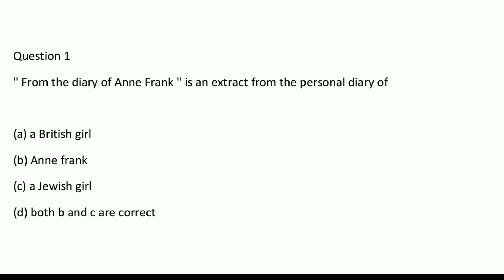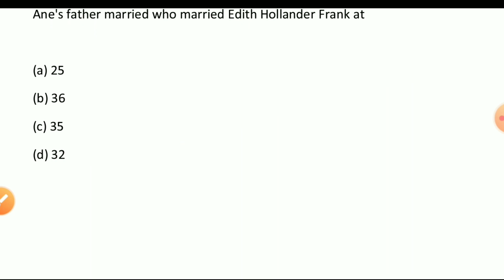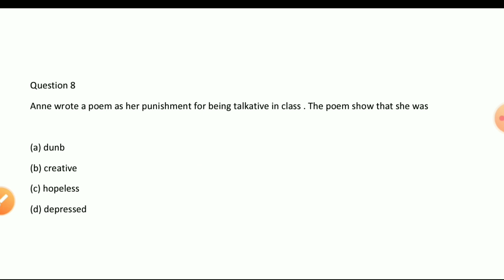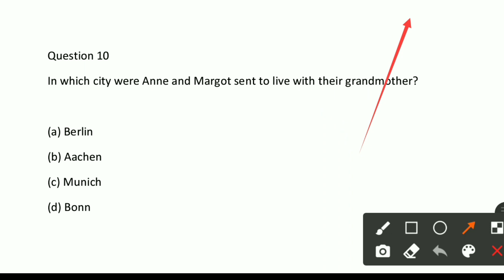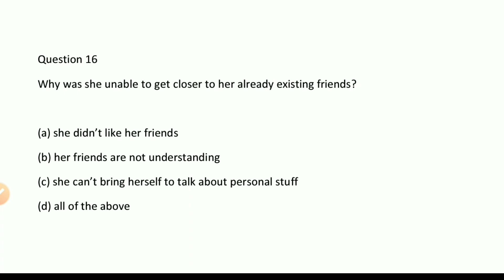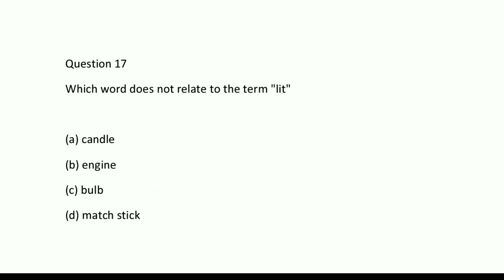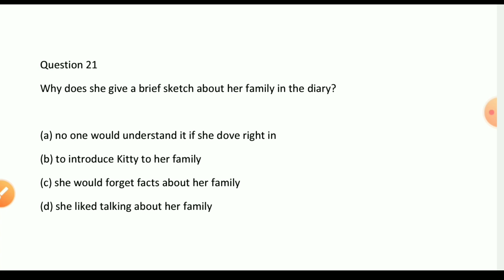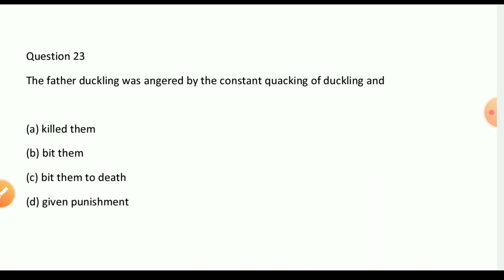From The Diary Of Anne Frank All MCQ Questions For TERM 1| From The Diary Of Anne Frank MCQ class 10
Iss Video me mai aapko FROM THE DIARY OF ANNE FRANK ka sara MCQ BASED QUESTION answer ke sath bataunga To Video ko LIKE Aur SHARE JARUR Karna

FROM THE DIARY OF ANNE FRANK 👇MCQ KA PDF Download (( Only for VIEWERS )) ~

FROM THE DIARY OF ANNE FRANK 👇 MCQ KA PDF Download (( Only for SUBSCRIBERS )) ~

                NCERT Wale Masterji
NCERT SOLUTIONS FOR CLASS 10TH

Covered Topics ~

from the diary of anne frank mcq online test
from the diary of anne frank mcq pdf
from the diary of anne frank mcq learn insta
from the diary of anne frank mcq edumantra
from the diary of anne frank mcq online quiz
from the diary of anne frank mcq study rankers
from the diary of anne frank mcq for term 1
from the diary of anne frank mcq online
from the diary of anne frank mcq class 10
from the diary of anne frank mcq answer
from the diary of anne frank mcq questions and answers
a diary of anne frank mcq
from the diary of anne frank mcq based question
from the diary of anne frank extract based mcq
from the diary of anne frank mcq class 10th english
from the diary of anne frank class 10 mcq edumantra
from the diary of anne frank class 10 extra questions mcq
class 10 english from the diary of anne frank mcq
from the diary of anne frank mcq for class 10
from the diary of anne frank mcq ncert
from the diary of anne frank mcq questions
from the diary of anne frank mcq questions answers
from the diary of anne frank mcq questions for class 10
from the diary of anne frank mcq successcds
from the diary of anne frank mcq test
from the diary of anne frank mcq type questions
from the diary of anne frank mcq test online
from the diary of anne frank mcq test class 10
from the diary of anne frank mcq with answers
from the diary of anne frank mcq 10th class
from the diary of anne frank mcq 10
from the diary of anne frank class 10 mcq with answers
class 10 english chapter 4 from the diary of anne frank mcq
class 10 from the diary of anne frank mcq
class 10 from the diary of anne frank mcq online test
class 10 from the diary of anne frank mcq test
class 10 from the diary of anne frank mcq questions
class 10 english from the diary of anne frank mcq test
cbse class 10 from the diary of anne frank mcq
mcq questions for class 10 english from the diary of anne frank
ncert class 10 english from the diary of anne frank mcq
mcq of from the diary of anne frank class 10
class 10th english chapter from the diary of anne frank mcq questions
class 10 from the diary of anne frank mcqs
class 10 english from the diary of anne frank mcqs
from the diary of anne frank class 10 mcq
from the diary of anne frank class 10 summary
from the diary of anne frank class 10 pdf
from the diary of anne frank class 10 summary in hindi
from the diary of anne frank questions and answers pdf
from the diary of anne frank class 10 notes
from the diary of anne frank author
from the diary of anne frank activity
from the diary of anne frank answers
from the diary of anne frank all mcq
from the diary of anne frank assertion and reason
from the diary of anne frank animated video
from the diary of anne frank analysis
from the diary of anne frank all mcq questions
from the diary of anne frank by english academy
from the diary of anne frank before you read
from the diary of anne frank byjus
from the diary of anne frank by edumantra
from the diary of anne frank back exercise
from the diary of anne frank book class 10
from the diary of anne frank board questions
from the diary of anne frank class 10 extra questions
from the diary of anne frank class 10 word meaning